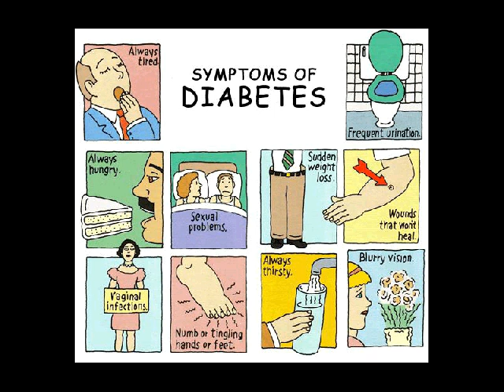diabetes pada kehamilan